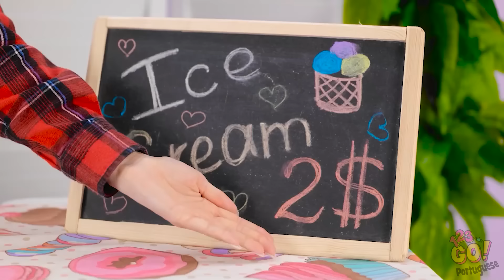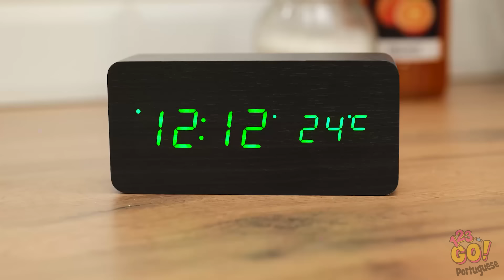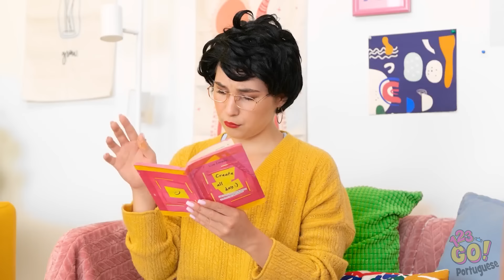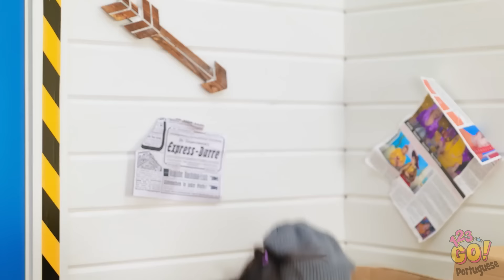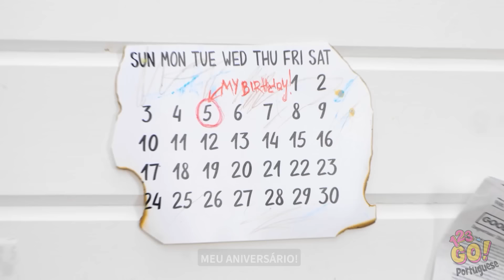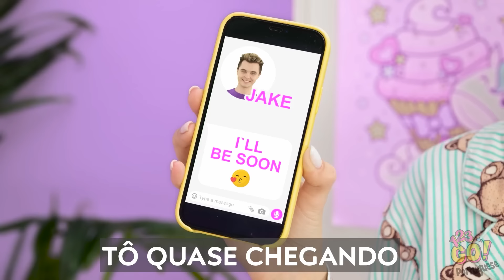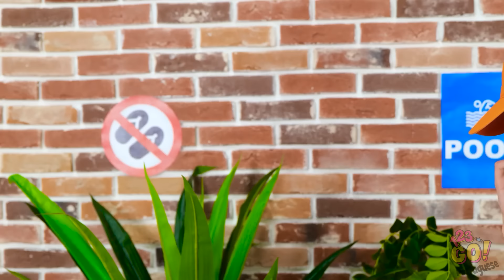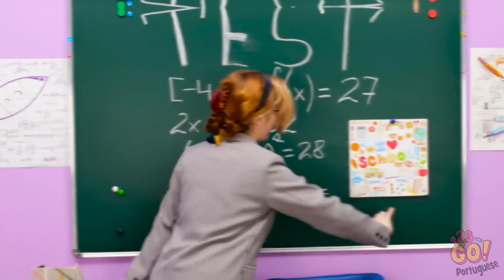CRAFTS DE RESINA EPÓXI E CANETA 3D || Ideias de presentes DIY para pais inteligentes da 123GO!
Prepare-se para liberar sua criatividade e fazer presentes DIY memoráveis! Não importa se você está comemorando um aniversário, uma data comemorativa ou apenas quer mostrar a alguém que se importa com você, temos ideias de presentes inteligentes e atenciosos que são perfeitos para os pais. 🎨💖
➡️Músicas TheSoul: